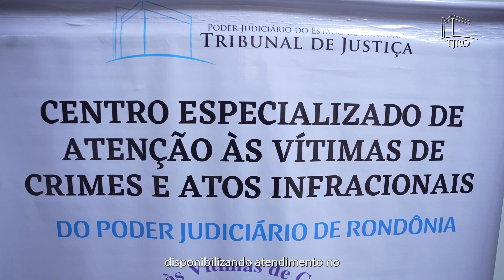Poder Judiciário de RO instala o Centro de atenção às vítimas de crimes e atos infracionais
Um espaço para acolher vítimas de crimes e atos infracionais está à disposição da sociedade, no Fórum Geral de Porto Velho. A inauguração da nova sala ocorreu durante o evento sobre a Política institucional do Poder Judiciário de atenção e apoio às vítimas.